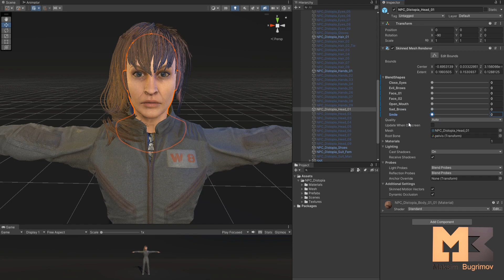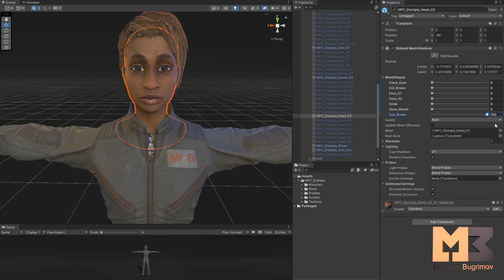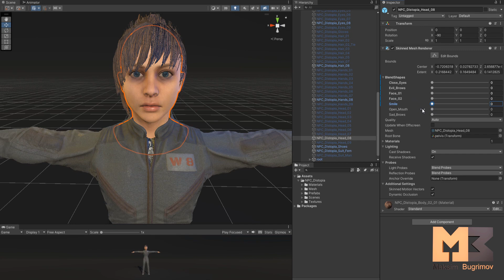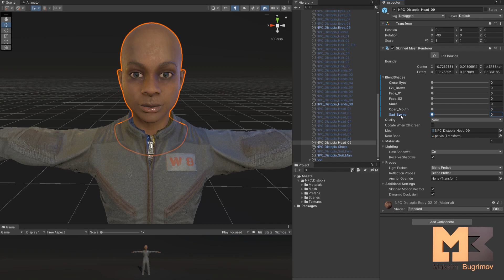NPC Dystopia Test Epic Skeleton In Unity